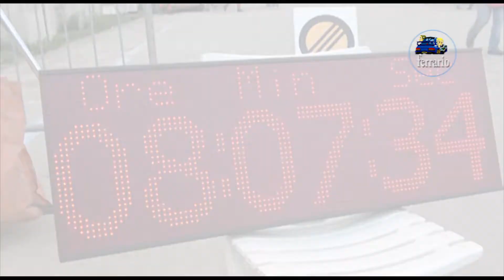CLIP 13° Rally Storico Team 971 2021 GRASSI-CAVAGNETTO by Ferrario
I migliori passaggi esterni dell'equipaggio GRASSI-CAVAGNETTO su Fiat Ritmo durante il  13° Rally Storico Team 971.